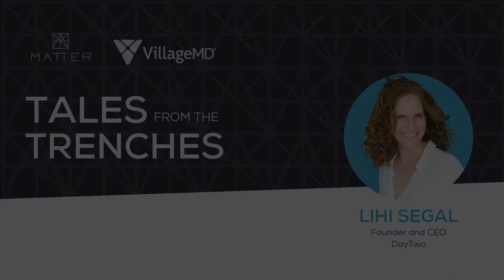Tales from the Trenches: Lihi Segal, Founder and CEO of DayTwo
Lihi Segal joined us for a conversation moderated by VillageMD Chief Marketing Officer Ellen Donahue-Dalton to discuss her experiences leading both startups and large public enterprises, the inspiration and motivation behind founding DayTwo and advice for fellow entrepreneurs.

Lihi founded DayTwo in 2015 to bring personalized health solutions based on the gut microbiome into the mainstream consumer market. Since then, the company has become a leader in precision nutrition with the world's largest and highest resolution microbiome discovery platform, offering a sustainable path to remission for metabolic disease.

DayTwo's results set a new national benchmark for diabetes and metabolic disease care, with significant sustained clinical results in reducing A1C, improving Time in Range and reducing or eliminating prescription medications. Their scientific research is cited by the NIH as a foundational element in its 10 year, $150 million strategic plan for precision nutrition.